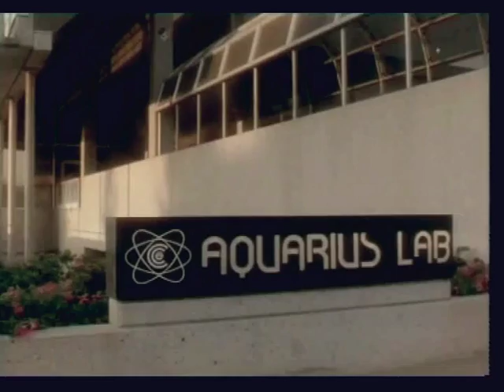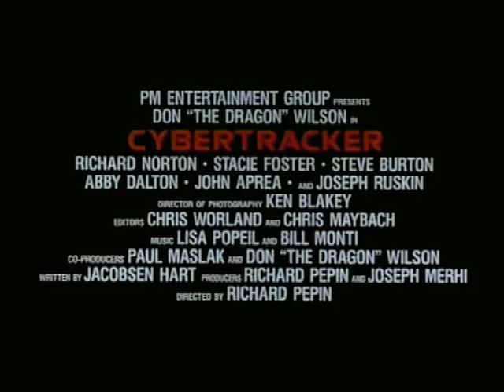Cyber Tracker (1993) bande annonce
Résumé : Dans le futur, le système judiciaire sera remplacé par une justice informatisée. L'ordinateur décidera du jugement, et la sentence sera exécutée par un traqueur. Lorsque Wilson, agent des services secrets, se retrouve pris pour cible par le traqueur, il s'allie à un groupe de rebelles pour lui échapper

Titre Original :  Cyber Tracker
Film - Action - Etats-Unis - 90 minutes
Réalisé par Richard Pepin
Avec Steve Burton, Stacy Foster, Richard Norton, Joseph Ruskin, Don «The Dragon» Wilson, John Aprea, Abby Dalton, David Barnathan, Edward Blanchard, Lisa Larosa
Credits : SND, PM ENTERTAINMENT, JOSEPH MERHI